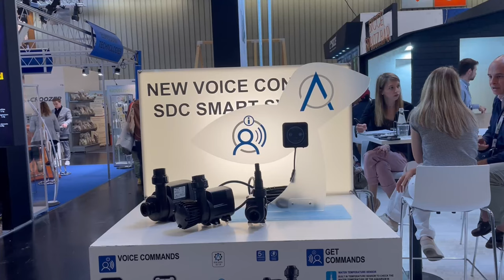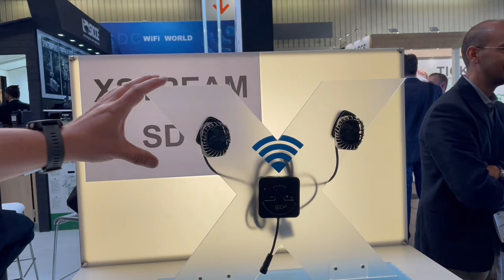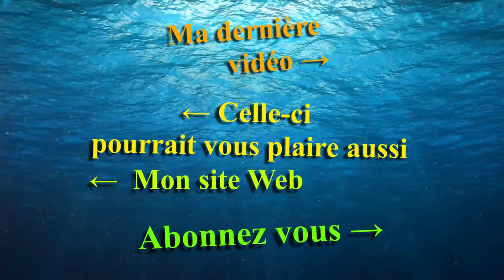Stand Sicce sur Interzoo 2022 - Mr Recif Captif #352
Sicce est très connu en eau douce et pour ses pompes souvent utilisées en marin pour les écumeurs.

►Vous pouvez nous soutenir via vos achats Amazon (gratuit & transparent pour vous) :